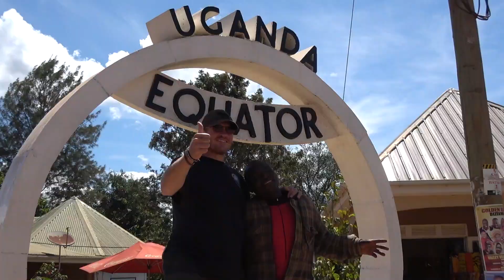Heart of Africa, Motorcycle Tour